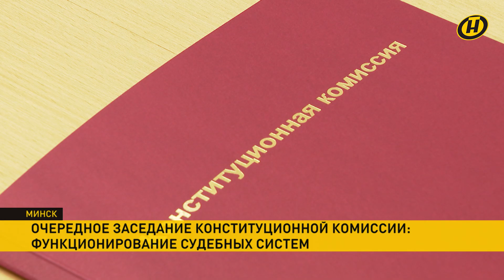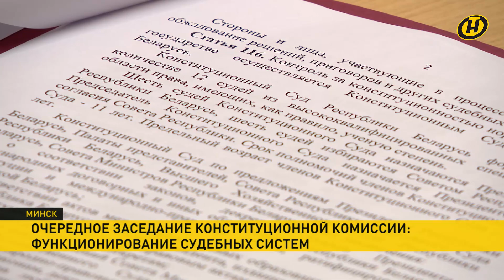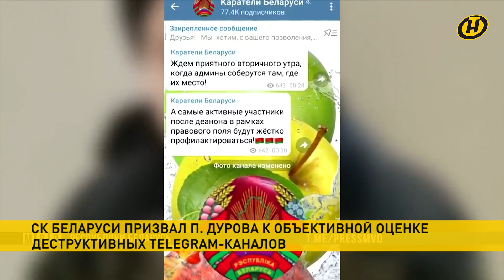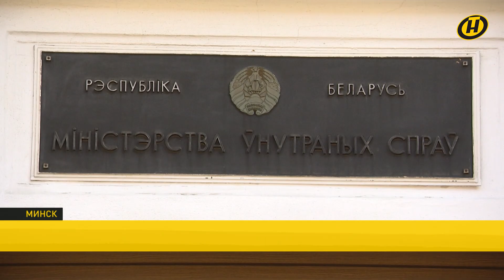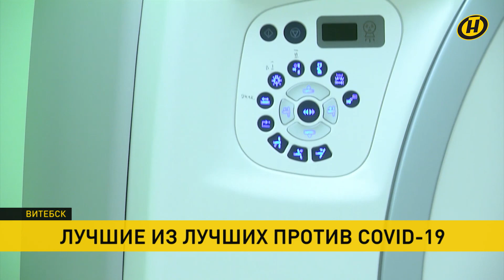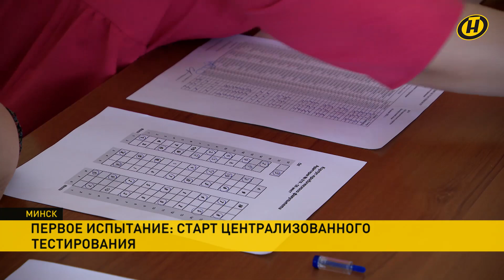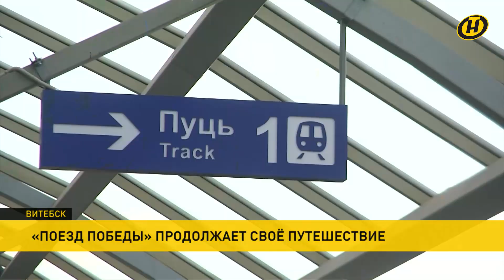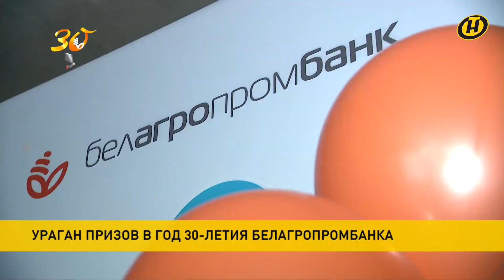Наши новости ОНТ: Лукашенко о вызовах и угрозах; судьба завода «Мотовело»; обращение к Павлу Дурову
00:00 В чём наша сила? Эффективность территориальной обороны и её готовность к вызовам и угрозам обсудили сегодня в Шклове. Подробности рабочей поездки Лукашенко.

10:23 Более сотни предложений на диалоговых площадках и от экспертного сообщества. На очередном заседании Конституционной комиссии обсудили работу судебных систем.

12:08 Под флагом «защиты свободы и демократии» запущен процесс экономического удушения Беларуси. Об этом сегодня заявил председатель Палаты представителей Владимир Андрейченко.

13:51 О несамостоятельности оппозиционеров, обосновавшихся в Вильнюсе и Варшаве, шла речь сегодня в программе «Объективно».

15:21 Велика вероятность, что белорусская оппозиция поссорит Литву и Польшу. Естественно, из-за денег! Депутат польского Сейма обнародовала данные о финансировании белорусских протестов.

16:03 Следственный комитет Беларуси направил обращение основателю Telegram Павлу Дурову, в котором призвал закрыть деструктивные каналы на территории страны.

16:47 Пока Европа по политическим соображениям вмешивается в работу гражданской авиации, в Беларуси помогают их гражданам вернуться домой.

18:11 Осторожный рост и восстановление показателей, которые были до пандемии. С начала года ВВП страны вырос на 3,1% – итоги пяти месяцев подвели в Министерстве экономики.

19:34 Предстоящие работы по реконструкции площадей «Мотовело» оценила спикер Совета Республики Наталья Кочанова. Поручение привести завод в порядок Александр Лукашенко дал в марте, посещая предприятие.

20:19 Коммунальное ЧП в Борисове устранено, водоснабжение восстановлено, но в некоторых районах  вода пока не пригодна для питья.

22:12 Лучшие из лучших против COVID-19. В Витебске сегодня благодарили за тяжелую работу медиков. Таких в регионе девять тысяч.

23:43 Тяжелый труд в глубинке. Когда сама можешь заменить масло и с техникой на «ты». Женщина-тракторист – в проекте «Белорусская SUPER-женщина».

24:46 Подведение итогов обучения в школе и заветный сертификат в студенческую жизнь. Централизованное тестирование в Беларуси началось с экзамена по белорусскому языку.

28:15 С остановкой в Витебске. «Поезд Победы» продолжает свой тур по городам Беларуси и знакомит с историей Великой Отечественной войны.

29:28 Продолжаем серию материалов к 30-летию Белагропромбанка – юбилей в сентябре. И конечно, основные итоги будут подводиться именно тогда. Впрочем, главные эксперты в этом вопросе – потребители.